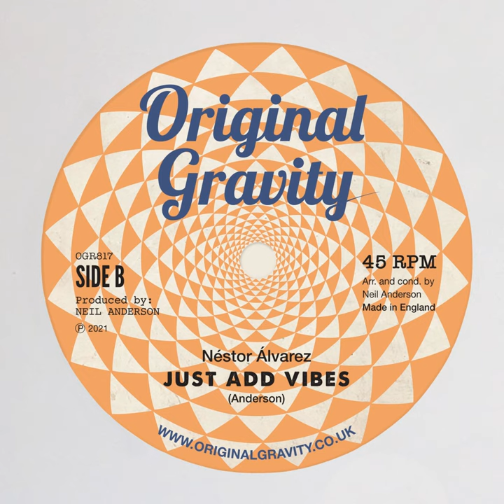Just Add Vibes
Just Add Vibes · Nestor Alvarez